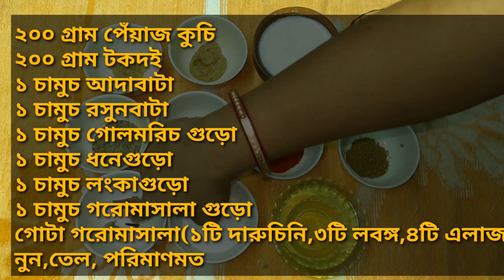দই চিকেন রেসিপি -doi chicken recipe in bengali - chicken dahi recipe - doi diye murgir mangsho ranna